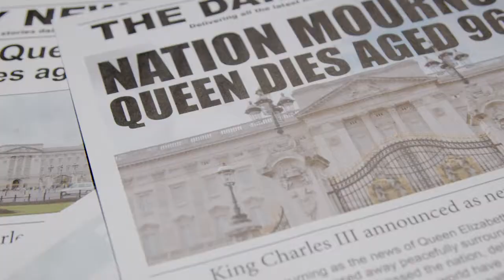Events and Activities Both Local and Global - Season 15, Episode 2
Lydia Kampe catches us up on some recent news and events, and we get an inside scoop on a few students taking on coaching positions, the boy's and girl's cross country teams, and connect with some students in the hallways.